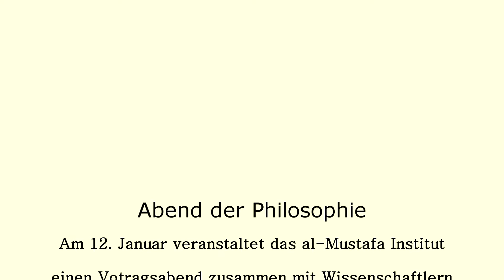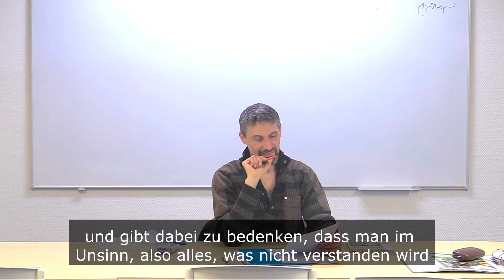Abend der Philosophie "Sinn und Unsinn"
Am 12. Januar veranstaltet das Al-Mustafa Institut einen Themenabend zu „Sinn und Unsinn“.
Das Thema „Sinn und Unsinn“ wurde aus theologischen und philosophischen Perspektiven betrachtet mit Vortragenden aus der Freien Universität, Berlin, der Evangelischen Hochschule, Berlin und des al-Mustafa Instituts.
Der Themenabend fand parallel zum Erscheinen der Institutszeitschrift TheTurn, Zeitschrift für Philosophie, Theologie und Mystik statt.